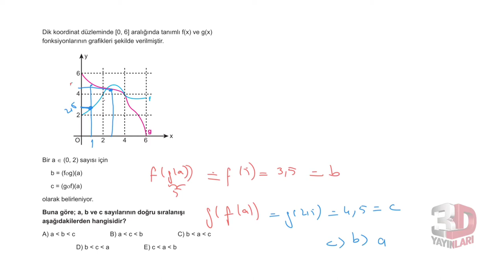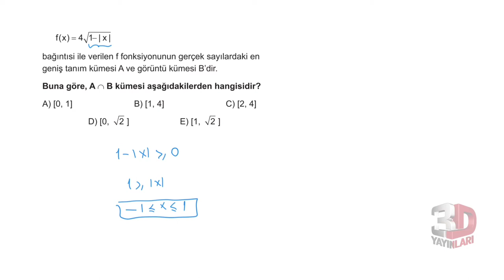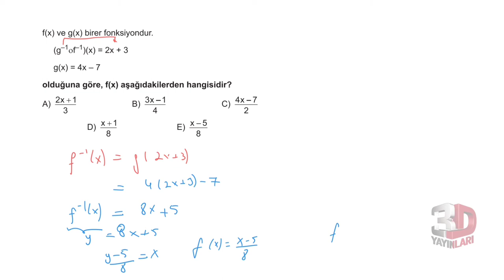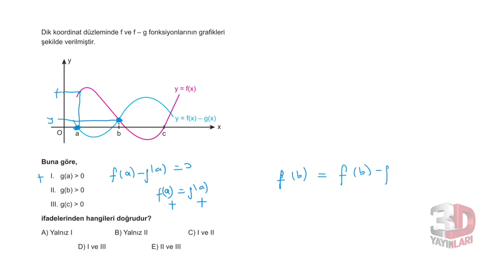3D TYT MATEMATİK BÖLÜM - 3TEST -14(BİREBİR ÖSYM FONKSİYONLAR)